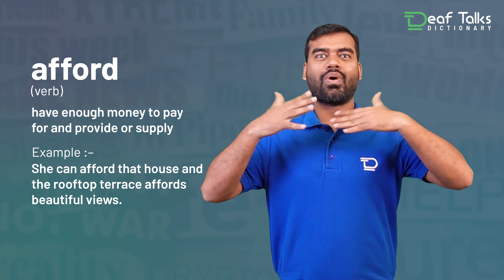Afford | Deaf Talks | Deaf Talks Dictionary | Indian Sign Language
have enough money to pay for and provide or supply
              Example– She can afford that house and the rooftop terrace affords beautiful views